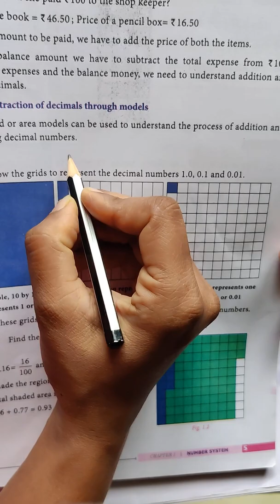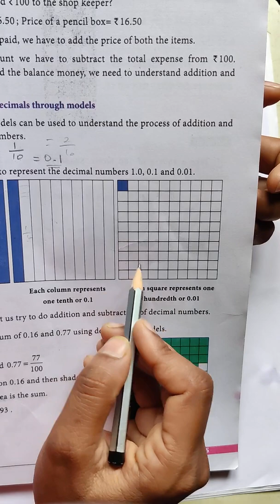TN Samacheer Class 7 Maths New Syllabus - Term 3 - Chapter 1 Number System - Ex 1.2 Q.No: 1 & 2